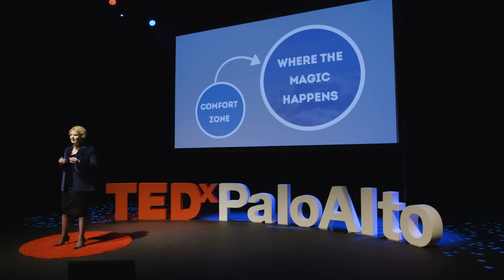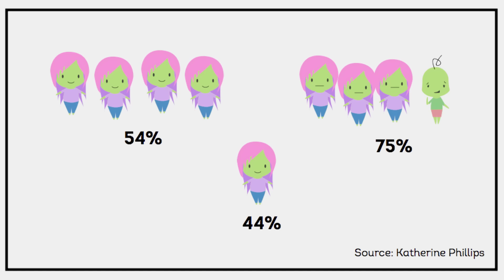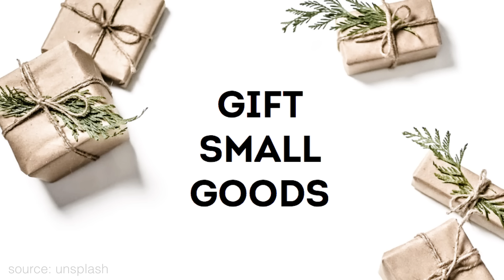The Secret of How to Think Like an Entrepreneur | Amy Wilkinson | TEDxPaloAltoSalon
Author and Stanford Lecturer Amy Wilkinson reveals the skills underlying entrepreneurial success.  Amy Wilkinson is founder and CEO of Ingenuity, a lecturer at Stanford Graduate School of Business and author of The Creator’s Code: The Six Essential Skills of Extraordinary Entrepreneurs. She advises executives and emerging leaders around the world on how to master the skills that underlie entrepreneurial success.

Wilkinson’s career spans leadership roles at McKinsey & Company, J.P. Morgan and as founder of Alegre, a foreign-based export company. She has also served in the White House as a senior policy advisor to the United States Trade Representative and a White House Fellow.

Fascinated by how leaders must reinvent their approaches to excel in an entrepreneurial age, Wilkinson interviewed 200 of today’s top entrepreneurs including the founders of Airbnb, LinkedIn, eBay, PayPal, Yelp, Dropbox, Tesla Motors, SpaceX, Chipotle, Under Armour, Spanx, Jetblue and Revolution Foods to distill what it takes to go from start-up to scale in our rapidly changing economy. She conducted this work while a senior fellow at Harvard University and public policy scholar at the Woodrow Wilson Center. The Ewing Marian Kauffman Foundation awarded Wilkinson a grant for her groundbreaking research on high growth entrepreneurs.

Wilkinson has been a keynote speaker for corporations, institutes and universities around the world. Recent speaking events include the World Economic Forum at Davos, Consumer Electronics Show, NASSCOM (India’s Leadership Forum), Microsoft, IBM, TD Ameritrade, National Governor’s Association and Federal Reserve Board of Governors.

She is an expert for The Wall Street Journal and has been featured by CNN, Fox News, CNBC, Bloomberg TV & Radio, NPR, The Wall Street Journal, The Economist, Fortune, Forbes, Inc. TIME, The Washington Post and USA Today.

Wilkinson earned BA, MA, and MBA degrees from Stanford University. She is a member of the Council on Foreign Relations and an Eisenhower Fellow. This talk was given at a TEDx event using the TED conference format but independently organized by a local community.